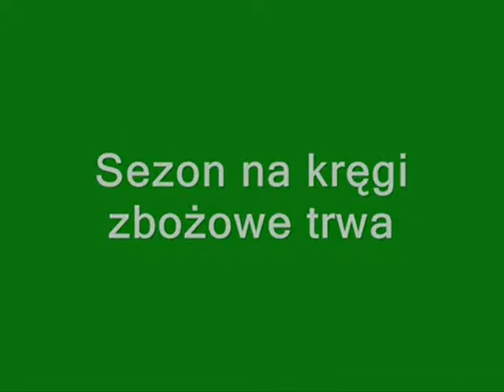Crop circle Anglia lipiec 2011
Lipiec to w Anglii środek sezonu na kręgi zbożowe.
Kręgi zbożowe, czyli inaczej piktogramy, pojawiają się na polach na całym świecie. Jest to jeden z najciekawszych fenomenów, stanowiący zagadkę, którą usiłują rozwiązać naukowcy i pasjonaci. Mimo, że zgromadzono do tej pory wiele materiałów na temat kręgów, przeprowadzono mnóstwo badań, to nie poznano, w jaki sposób powstają, ani kto jest ich autorem.
Kręgi zbożowe wzbudzają wiele zamieszania w świecie naukowym, bo o ile zawsze można powiedzieć, że są one tworem ekscentrycznych artystów, to niektóre dane naukowe, jakie przeprowadzono wewnątrz takich kręgów skłaniają już do o wiele głębszej refleksji. Np. ziarno ze zboża, które rosło wewnątrz takiego kręgu ma zawartość proteiny wyższą o 40%, niż zboże na zewnątrz tego kręgu..
Innym interesującym faktem jest to, że niemalże 99% takich kręgów powstaje na uprawach rosnących na glebach kredowych, bogatych w kalcyt.